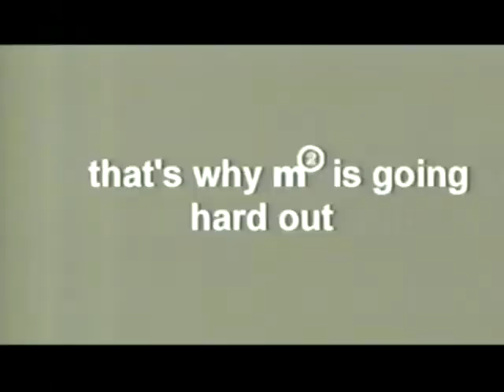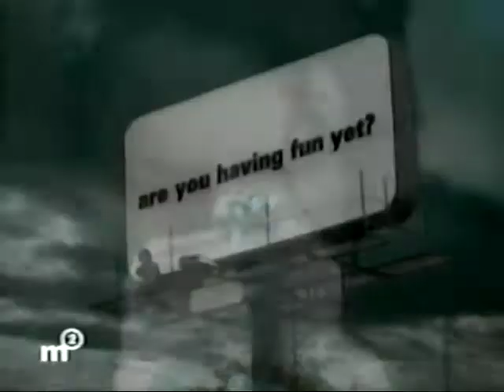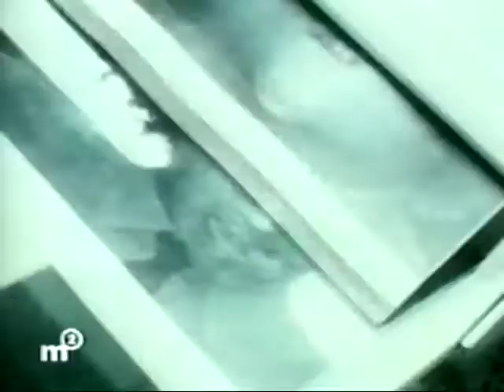TV2'S M2 NZ